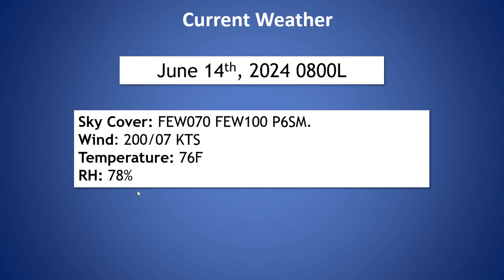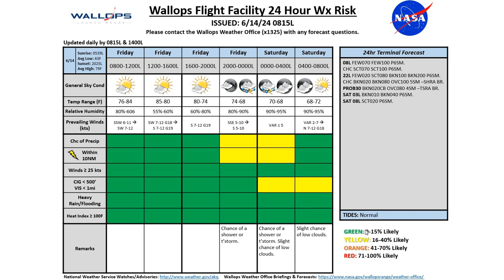Daily Wallops Island Operations Weather Briefing June 14th 2024